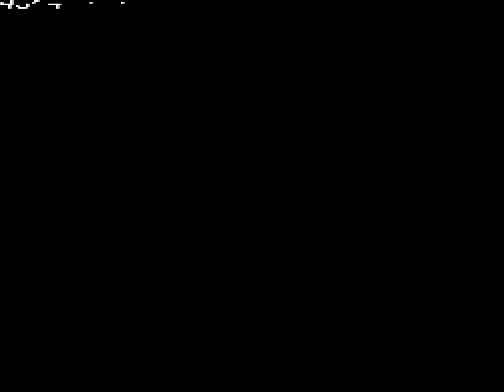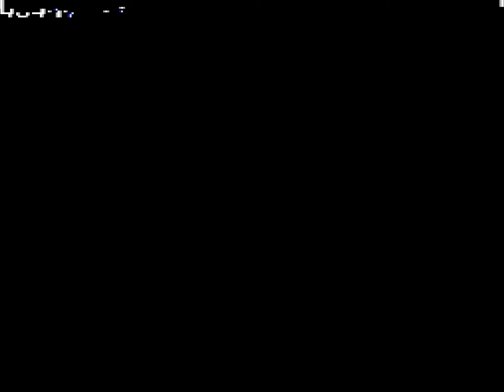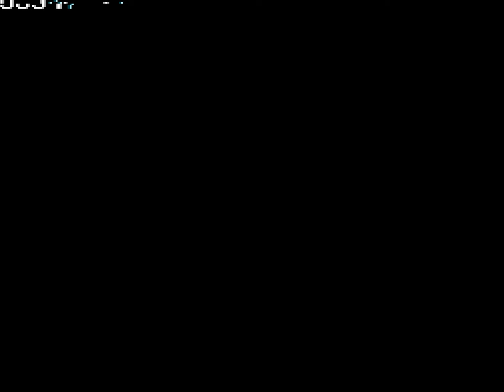Shera & the 40 Thieves [NES] Homebrew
Game Created by Crazygrouptrio
Released: 2021

Shera & the 40 Thieves is an arcade-style platformer designed and playable for the NES (Nintendo Entertainment System). Traverse treacherous traps and monsters in this screen by screen action-platformer, where you find yourself trying to collect keys and open the path to the next screen - all while the 40 Thieves hurl knives in your direction, and Shera's time slowly ticks away! Can you save her in time?

Story:

50 years ago, the evil magician known as Malice appeared and within days blighted the land and corrupted it's people. Seeking greater power, he discovered the half-genie known as Shera who's power was pure and sent his 40 Thieves to steal her away so to absorb her power. Shera's son, Sarzha, is the only one left who is unaffected by Malice's blight. Armed with only a ring that staves off death, Sarzha marches into Malice's stronghold alone to save his mother - but time is not on his side. Malice's ritual to absorb Shera is nearly complete, and unless Sarzha can reach her in time she will be lost - and Malice will rule the land, forever.

Most of the gameplay was conducted with the assistance of Tool-Assisted Speedruns (TAS) to optimize video editing and save time.